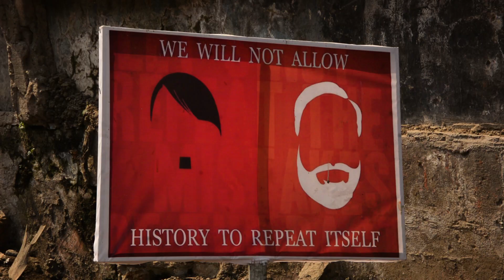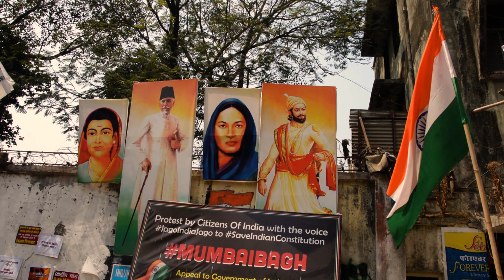Mumbai Bagh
A few clips from the sit-in protest being held by the women of Nagpada, Mumbai Central. If you're in Mumbai, do go ahead and express your solidarity to the incredible women of Mumbai Bagh.